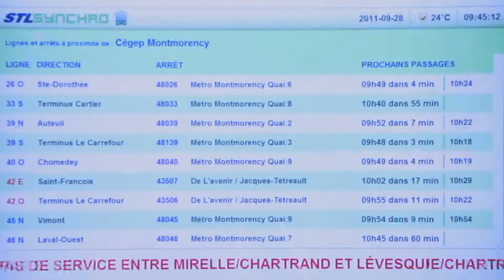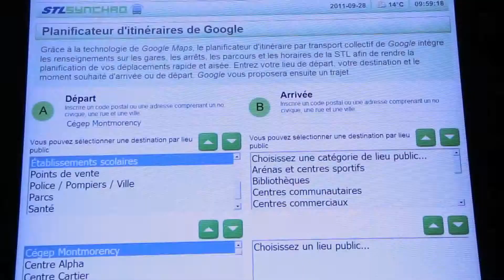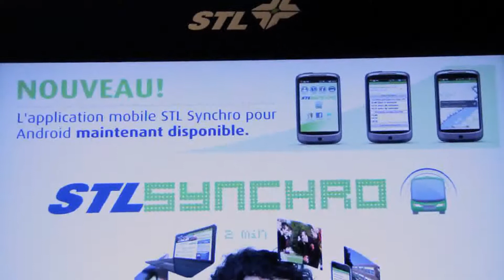Borne Interactive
Comment utiliser une borne interactive de la STL.